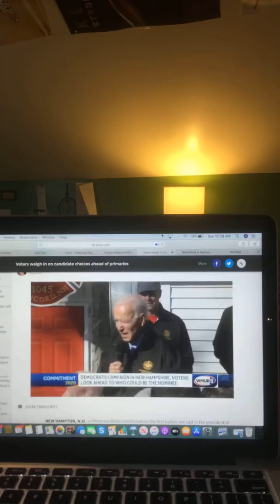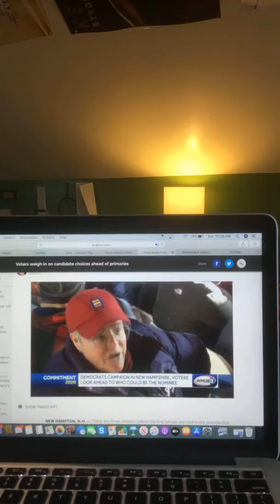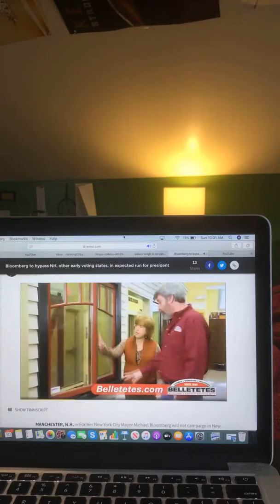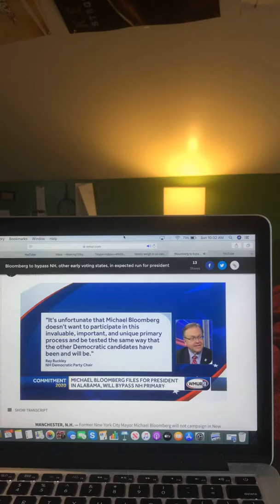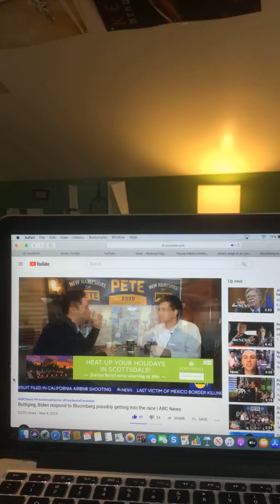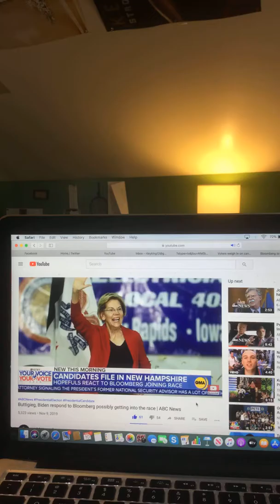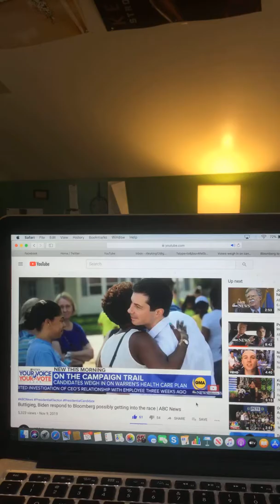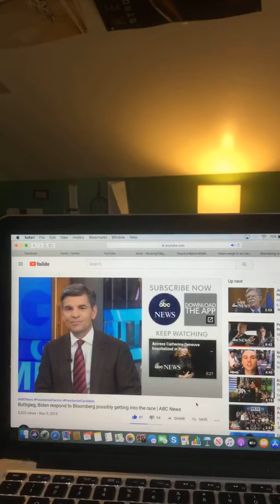Politics With Riley King